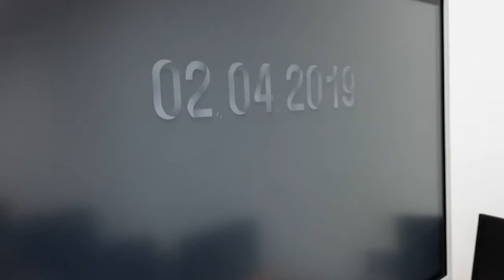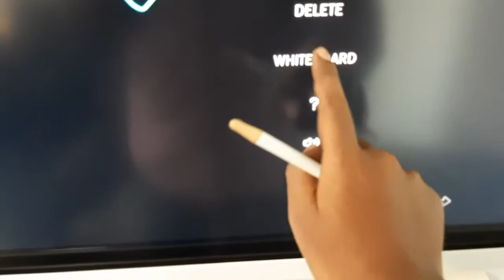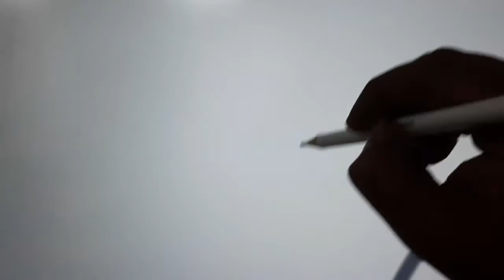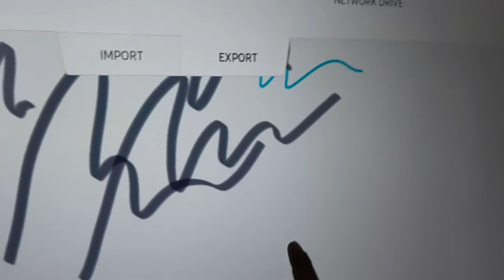55" 4K Touchscreen - Samsung Flip - WM55H Features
Samsung Flip - WM55H - Features Overview